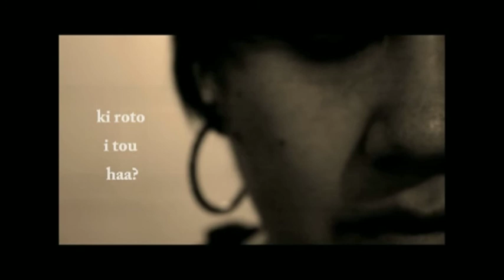Be There, Stay Involved by Jamee Poipoi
Winner of the Te Reo section of the Like Minds, Like Mine film competition 2012